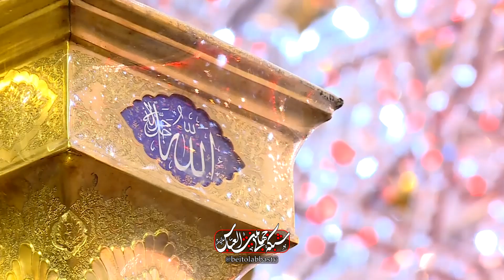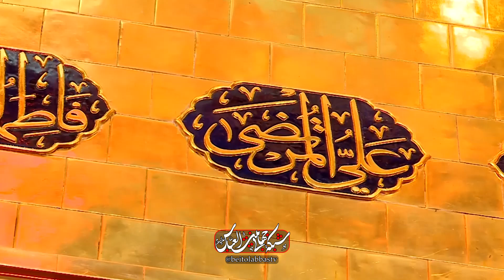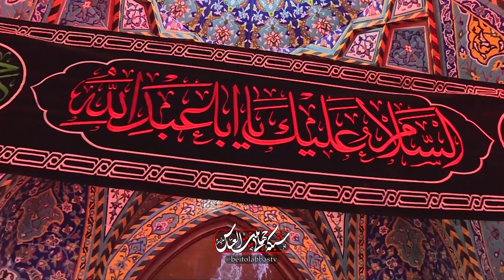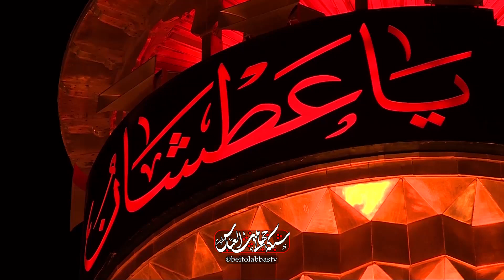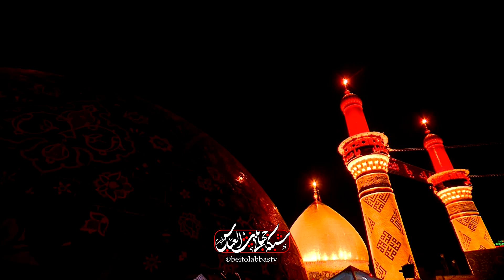گفتگو با خامان آستان حسینی | به وقت سلام | بیست و هشتم محرم 1403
احادیث و سخنان نورانی امام سجاد علیه السلام
تکبر اولین گناهی است که خداوند با آن معصیت شد
حب دنیا سرمنشا گناهان
دنیا در کلام امام سجاد علیثه السلام

مجری : سید علی مرتضوی
کارشناس : محمد محسن شفیعی